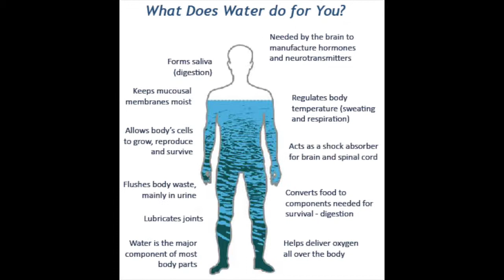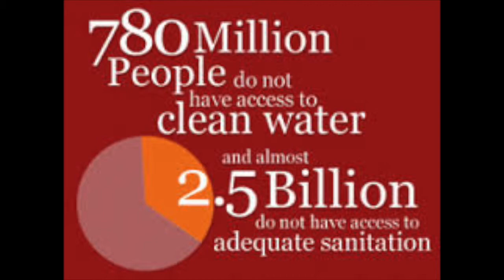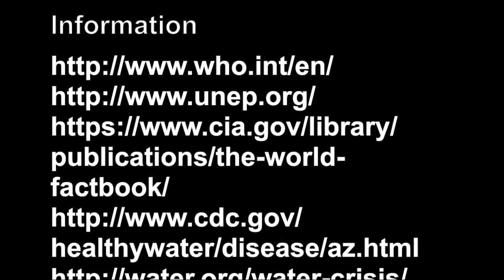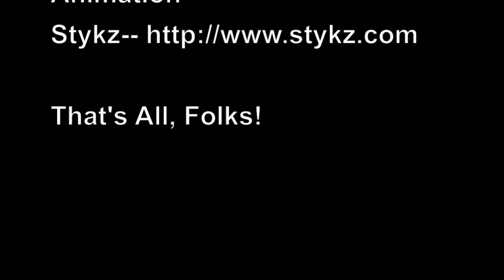H2O For Hope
Produced by Ayush and Jonathan.